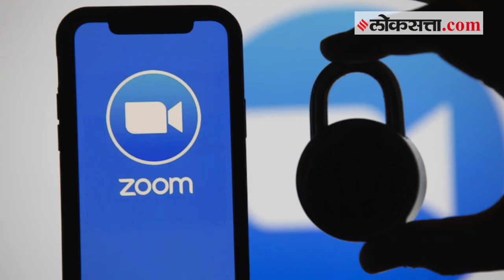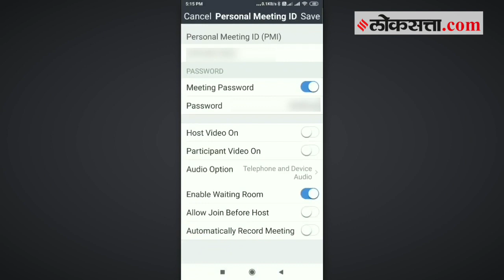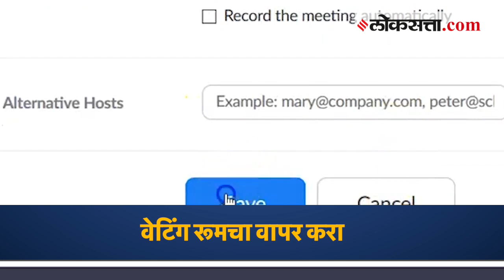Zoom अ‍ॅप वापरताना सुरक्षित राहण्याचे टिप्स